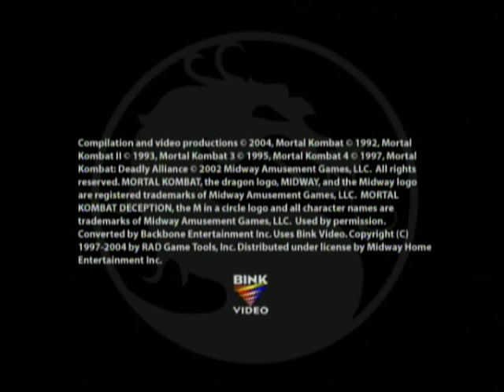Mortal Kombat Pack Xbox Gameplay